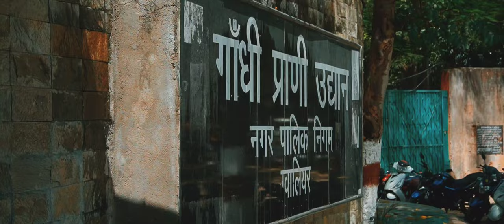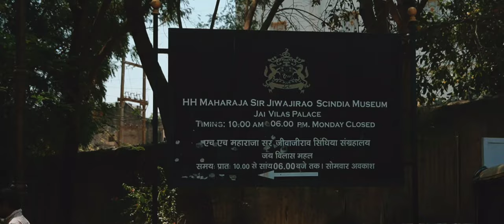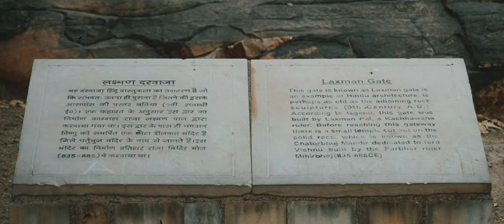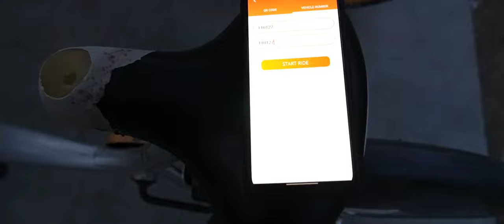Gwalior - A Cinematic Travel Film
The video was shot at Gwalior in Madhya Pradesh, India ... on 14 & 15 April, 2023
No person, animal or place was intended to be harmed through this video. Sorry for any inconvenience caused to anyone in any of the video frame.
The video was shot on Sony A6400, Oneplus Nord.
The Video was edited using Vlog Now VN Video Editor.
The following audio files are used

- Bageshri - Aditya Verma
- Manj Khammaj - Aditya Verma
- Raag Bageshree - Sandeep Das, Adhiraj Chaudhuri, Bivakar Chaudhuri